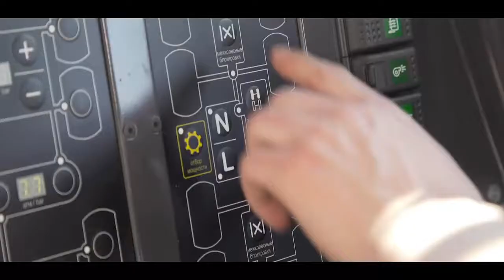5 Most Amazing Amphibious Vehicles You Have To See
5 Most Amazing Amphibious Vehicles:

✔ 1. ATV SHAMAN 8x8 :
Shaman is an exclusive vehicle with an original closed frame protecting transmission components. Unmatched off-roading capabilities are a consequence of implementing independent suspension for each of the wheels. The vehicle equipped with low pressure tires easily travels through marshes, tundra, rivers, shallow lakes, etc. The vehicle has a hermetic boat-formed frame armed with high-performance water pumps (pumping up to 200 liters per minute) that remove water from the frame. Special flaps provide emergent water drop if convenient. Amphibious vehicles are ideal for extreme weather conditions.

✔ 2. SHERP ATV :
This Russian-made, adult-sized Tonka truck may have only 44.3 hp, but it turns on a dime, has two seats and an ample cargo area, can climb obstacles over two feet tall, and can swim with ease thanks to oversized self-inflated tires. It also has a durable polymer coating on the outside for added toughness, a 15.3 gallon fuel tank, and optional add-ons like another 15 gallon tank in the wheels, a generator, independent heater, and high-powered headlights.

✔ 3. Biski Amphibious :
The Biski is truly unique as a single seat (or single plus pillion), twin jet, HSA Motorcycle, it is a world’s first in many ways. At just 2.3m long and under 1m wide, it is the smallest of all Gibbs High speed amphibious platforms, and very probably the most technically advanced. It represents true freedom for the individual serious fun.

✔ 4. Amfibiebus :
A tour with this unique amphibious bus makes for an unforgettable experience for young and old! You will see the most unique and beautiful places in Rotterdam during the city trip. Then comes the 'splash': the spectacular dive in the Meuse. The bus suddenly also shows a seaworthy boat, which continues through the water along the spectacular skyline of the city!

✔ 5. Ghe-O Rescue :
Rescue is the ideal solution for transportation, medical support and fire extinguish capabilities on all terrains and in all weather. With off road solutions borrowed from racing and with a close to competition philosophy, the performance version Rescue is in fact, despite their truck like look, a very capable all terrain solution rivaling with any small racing equipped sports car.

Music: Heuse & Zeus x Crona - Pill, Edwin - Marble Hill